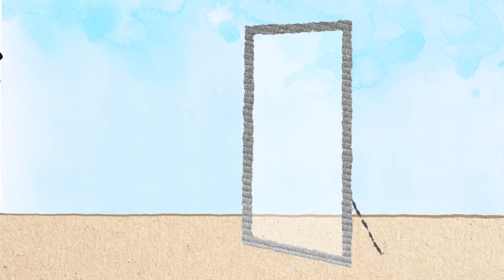Bobby speelt 20 MINUTEN! - Watch Bobby play! - 20 minutes - Bobby Zoo - baby tv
Worldwide inclusive baby and toddler online TV show (0-4 years).

Have fun & learn about animals, music and food with Zookeeper Bobby and his friends Tina Toucan, Tom Tiger & Pia Panda. They play games, help each other and explore the world around them.

We celebrate diversity and equality. Our goal is to inspire the lives of young children around the world with fun and educational high quality safe video content and give them an equal starting point in life.

Your baby or toddler is safe with Bobby Zoo, when you as a parent need some free hands.